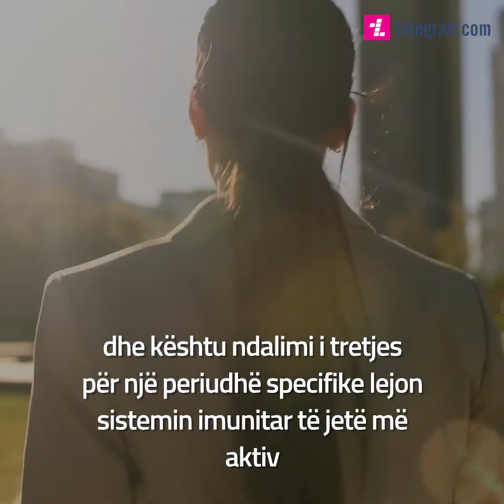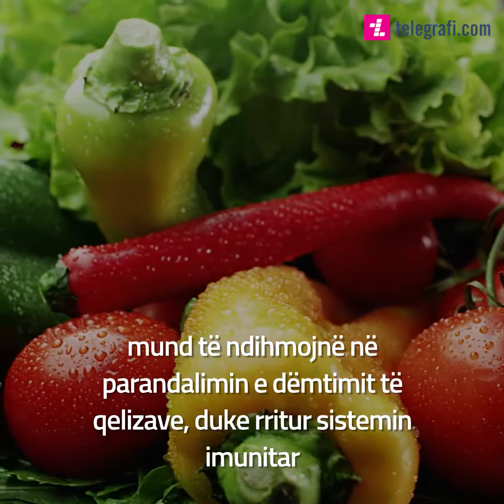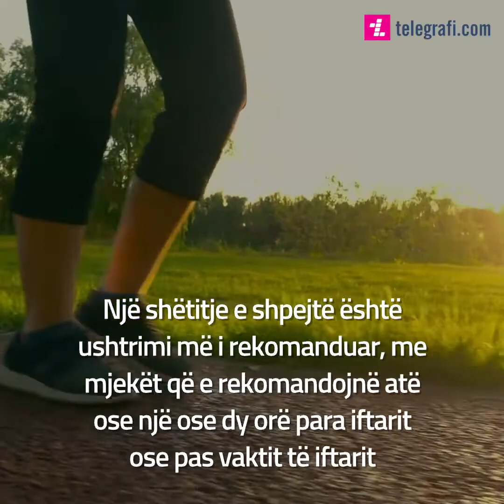Tetë këshilla për një sistem më të fortë imunitar kur agjëroni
Tetë këshilla për një sistem më të fortë imunitar kur agjëroni në Ramazan – sidomos gjatë pandemisë

Përveç sfidës për të agjëruar për 12+ orë gjatë ditës,
këtë vit, sikurse para këtij viti, myslimanët kanë sfidën e shtuar për të mbajtur sistemet e tyre imune në funksionin optimal –
sidomos mes pandemisë së shkaktuar nga COVID-19